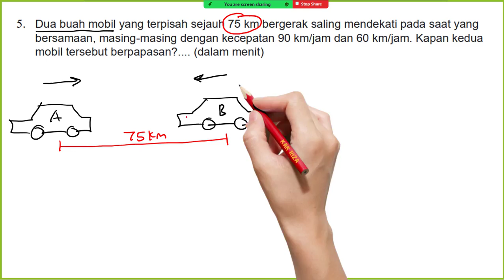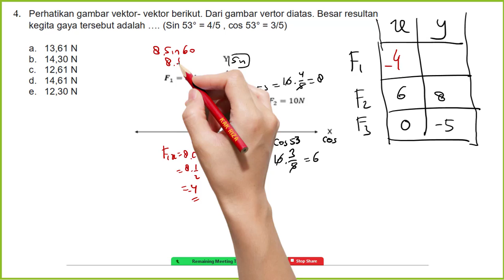PAS Fisika Kelas 10 - Gerak Parabola, Soal berpapasan, Vektor